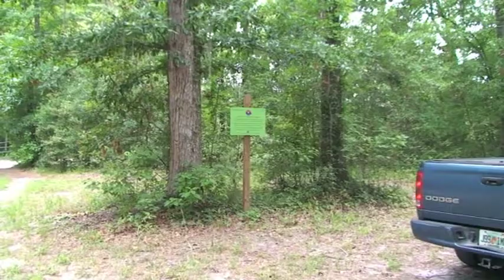Diving Cow Springs Cave System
Tom Pearcy shot this video of me swimming in Cow Springs cave system (with the flow, exiting the cave). I'm OK'ing the line in places so that I don't get pushed too far from my videographer.